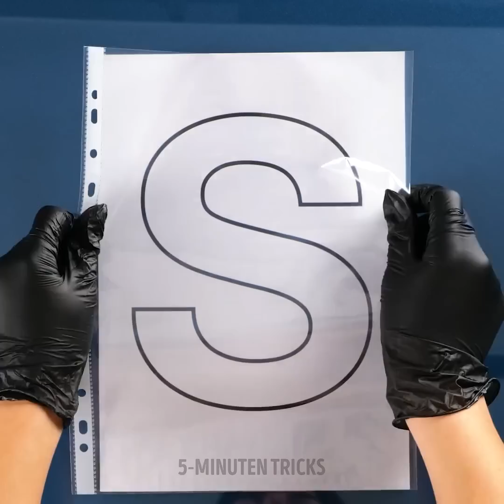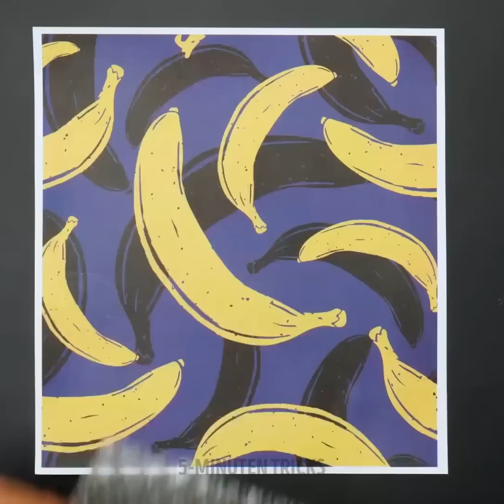EINFACH LUSTIG BUNTE ZEICHNUNGEN UND GEMÄLDE ERSTELLEN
Jetzt präsentieren wir Geheimnisse, um beeindruckende, einzigartige und Zeichnungen zu erhalten. Jeder kann ein Maler sein, und mit diesen Übungen kannst du deine perfekte Technik entwickeln und schöne Ergebnisse erzielen. Verwandle ein leeres Blatt in ein Kunstwerk. Warte nicht länger, setze deine ganze Fantasie ein, um kreative Landschaften zu zeichnen, die allen deinen Freunden und deiner Familie gefallen werden.

Diesmal lernst du, wie du auf einfache und unterhaltsame Weise farbenfrohe Zeichnungen oder Gemälde erstellen kannst. Wir zeigen dir, wie du mit Haarkämmen Bilder malst. Du kannst auch einen farbigen Klebestift benutzen, um eine Schachtel mit lustigen Bildern zu füllen. Du lernst, süße und realistische Blumen zu malen. Wir zeigen dir, wie du stilvoll Farbe verschüttest, um ein Kunstwerk zu schaffen. Du kannst sogar ein Strohhalm benutzen und durch Pusten die Farben auf das Bild bringen. Wir zeigen dir auch, wie du mit Faden malst.

ZEITSTEMPEL:
03:01 - Gepustete Kunst
04:51 - Porträt mit Faden
07:46 - Lustige Kreise
10:15 - Malen mit Flaschen
12:00 - Schnelle Farbmischung